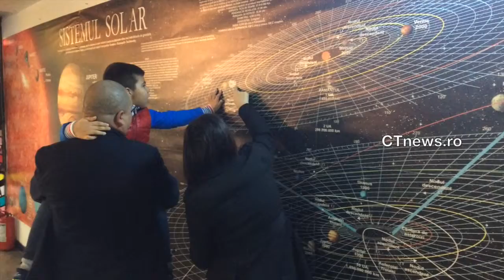ctnews.ro | Consilierul Tudorel Chesoi a invitat copiii instituționalizați la Delfinariu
Consilierul Tudorel Chesoi a invitat copiii instituționalizați la Delfinariu